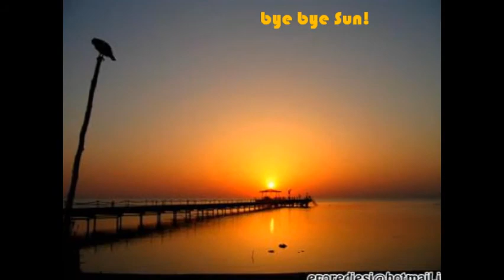Egypt..Sea..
The best place in the worlddd! (for Me). A beautiful photo-sequenza. I want go in! Whatch this video and write a comment if You like it, please.